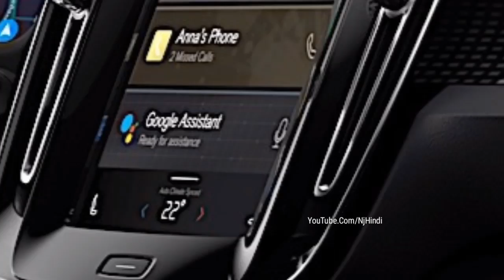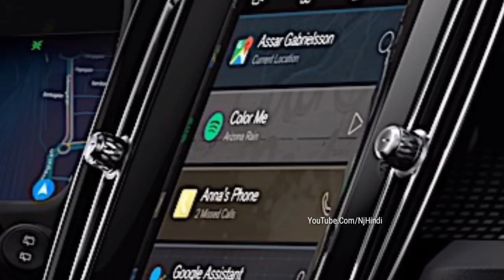अगले साल आ रही है 400 Kmph का जबरदस्त माईलेज देने वाली यह शानदार इलेक्ट्रिक कार !! XC40 Recharge...